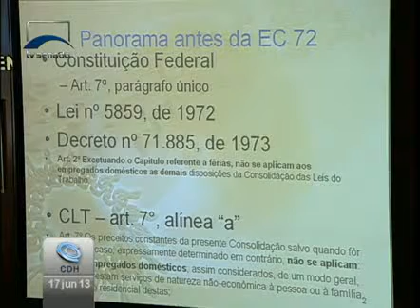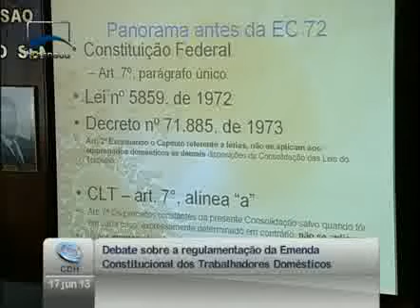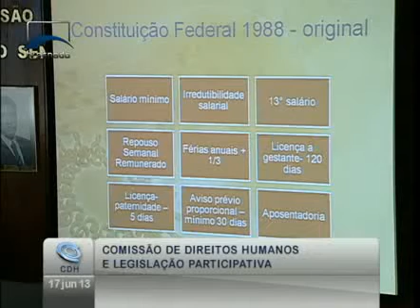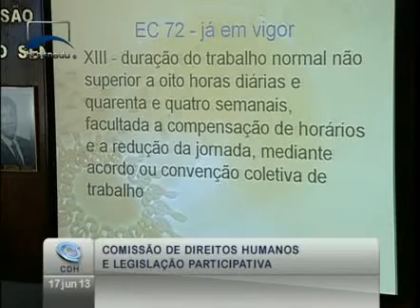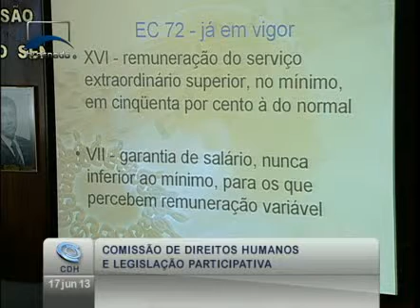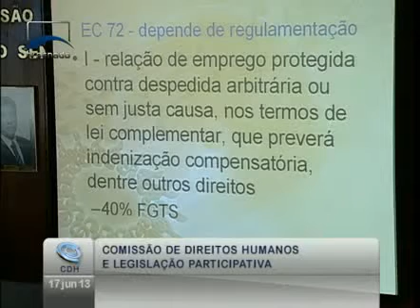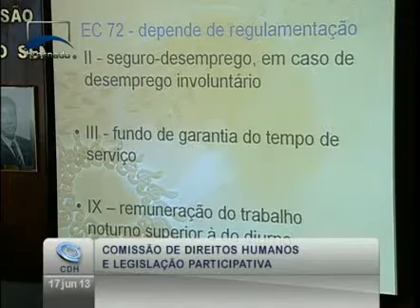Rep. do MTE enumera os direitos do trabalhador doméstico que ainda não foram regulamentados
17/06/2013 - CDH - Rep. do MTE enumera os direitos do trabalhador doméstico que ainda não foram regulamentados